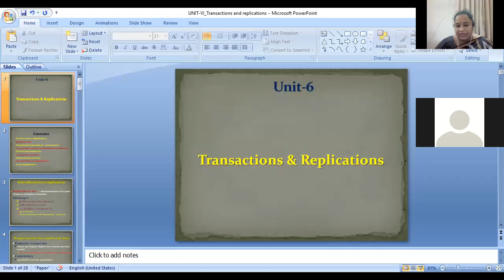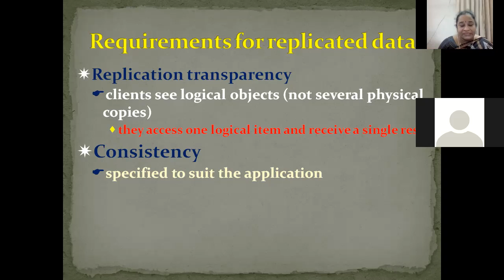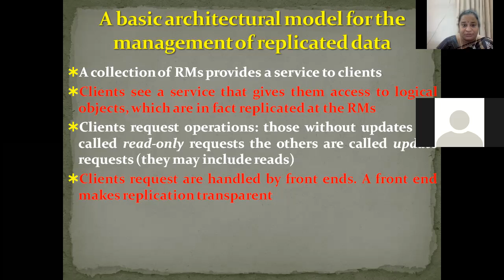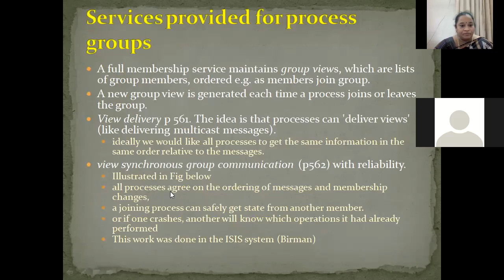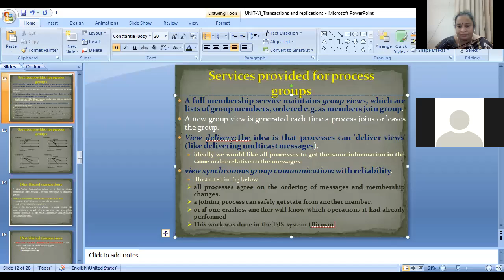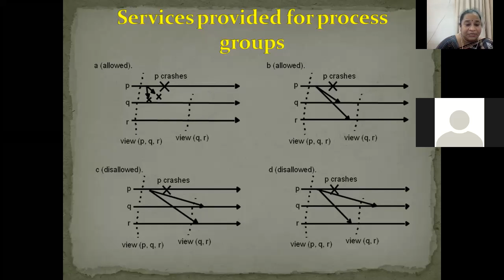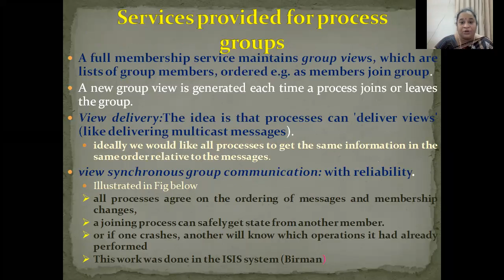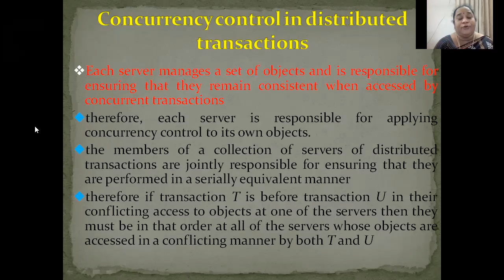class on 25 06 21 Group Communication services